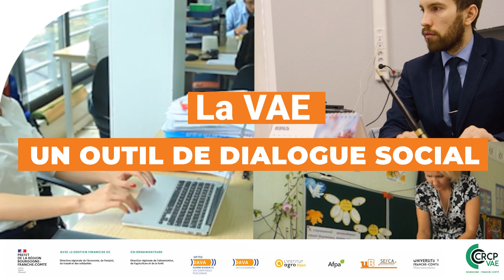La VAE au cœur de l'entretien pro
16h - Multiplex Dijon
Campus de l'université de Bourgogne